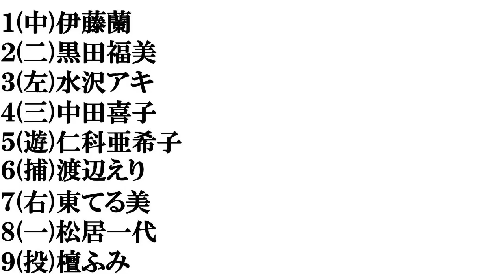【６０代後半の女優】打線組んでみた②